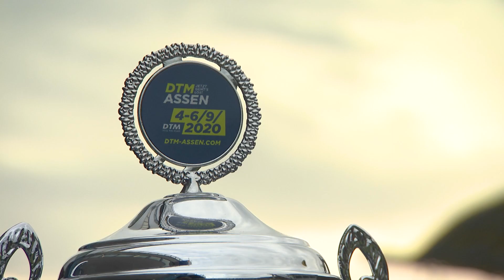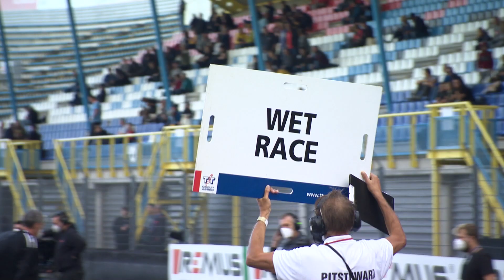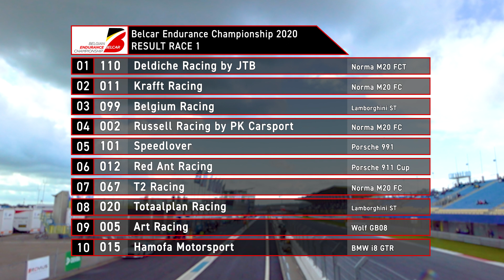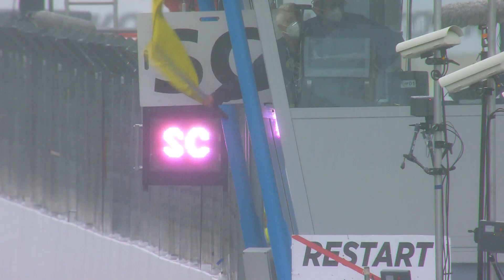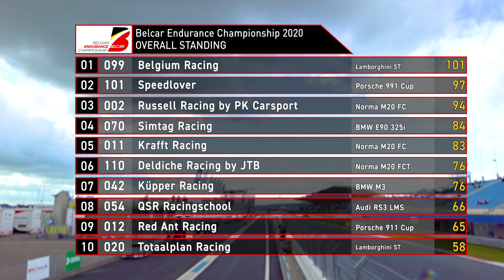2020 BEC - Round 2 - DTM Assen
Re-live the action-packed races in Assen!
Spins, crashes, ... Assen had it all!